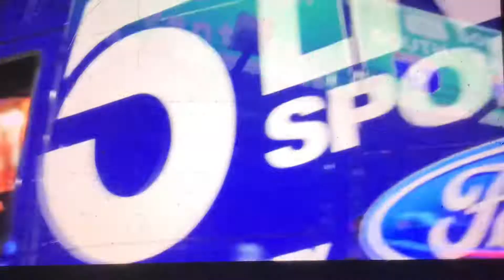KTLA 5 News at 10pm “Sports Final” open September 12, 2022